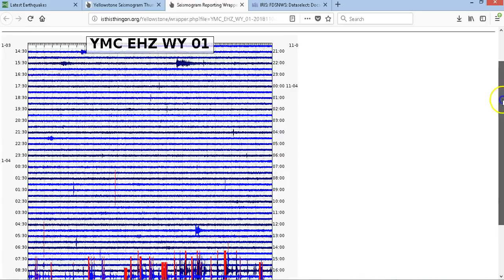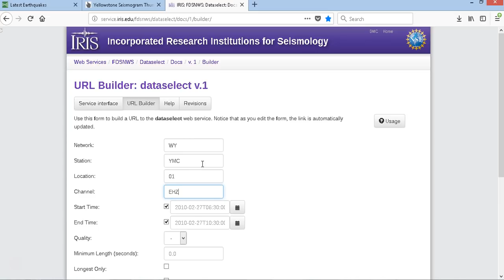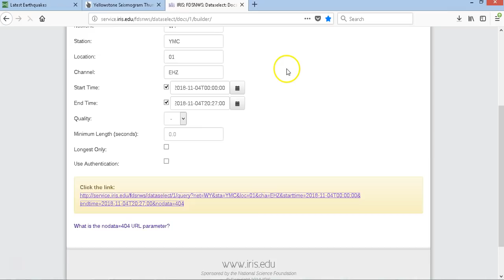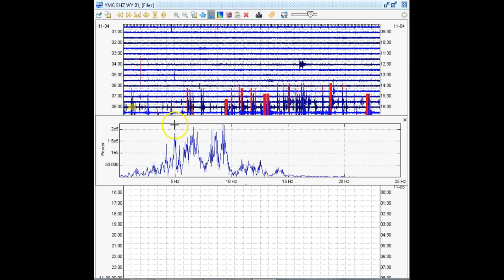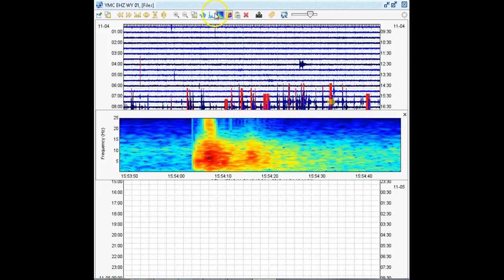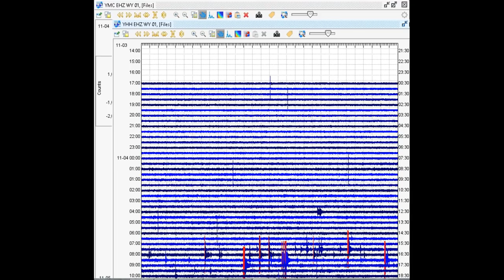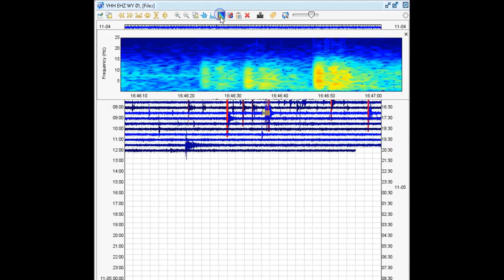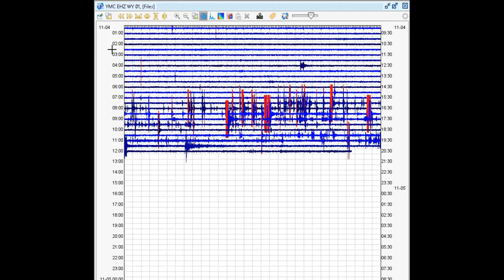Yellowstone Caldera Sees Increase in Seismicity: Earthquake Swarm Detected [Preliminary Analysis]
Hey there guys. Forgive me if I seem a little different. I recorded this video about an hour after I woke up and I am not myself when I wake up! HAHA! It seems an earthquake swarm has broken out near the Maple Creek/Hebgen Lake area at Yellowstone National Park and Caldera. It seems to have briefly calmed as of 1:00pm Pacific Time but it is highly likely it will start back up again. This was just a preliminary video. A more in depth video and blog post will be issued either tomorrow or the next day. God bless!